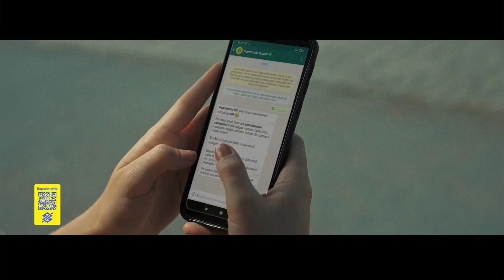Formula 1 na Band - Vinheta de patrocínio (MAIO/21)